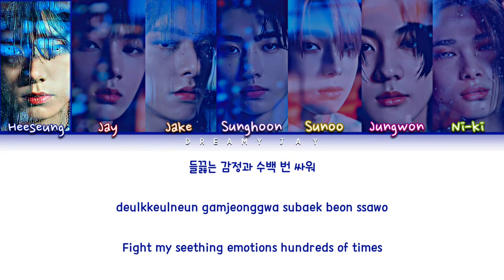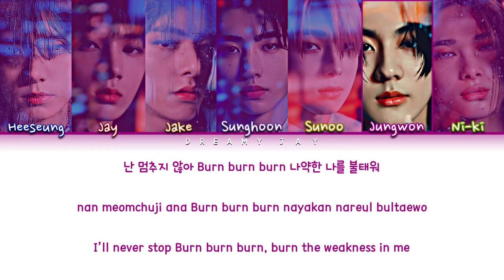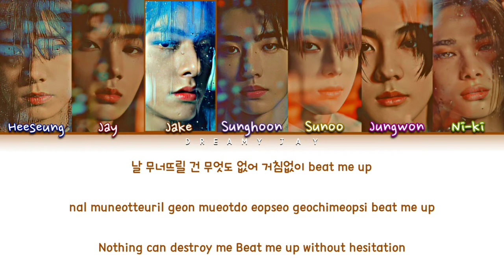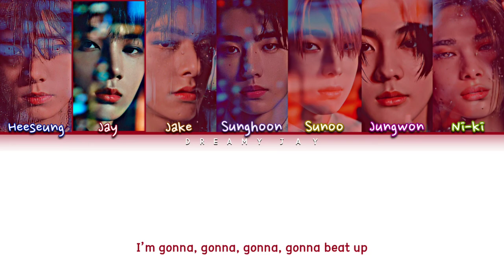How Would ENHYPEN (엔하이픈) sing 'TICK TOCK' - JUST B [Color Coded Lyrics]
By - dreamy jay

Heeseung, Jay, Jake, Sunghoon, Sunoo, Jungwon, NI-KI

DIMENSION DILEMMA
Tamed Dashed
Upper Side Dreamin'
Blockbuster
Attention, Please

JUST BEAT
Tick Tock
Vindicated
Try